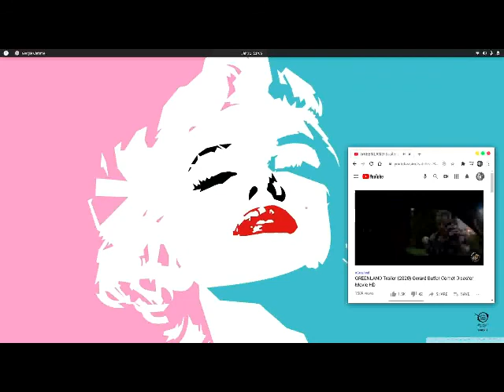A High Source OF EnergY 2021 (Moves The Entire Planet) -- NM ...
A High Source OF EnergY 2021 (Moves The Entire Planet) -- NM ... Thank You God...Love...Boss...let thy will be done...lol